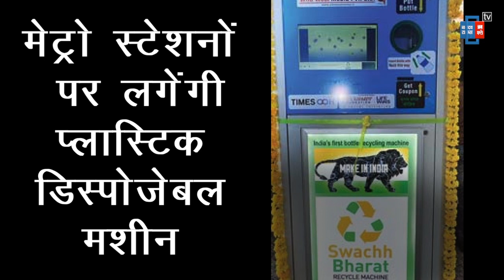Good News: इस मेट्रो के हजारों यात्रियों को फ्री में मिलेगा जूट बैग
मेट्रो यात्रियों को प्लास्टिक बैग और बोतल मेट्रो स्टेशनों पर बने डिपोजेबल मशीन में डालने होंगे। इसके तत्काल बाद उन्हें इसके बदले जूट बैग मुफ्त में मिल जाएगा..